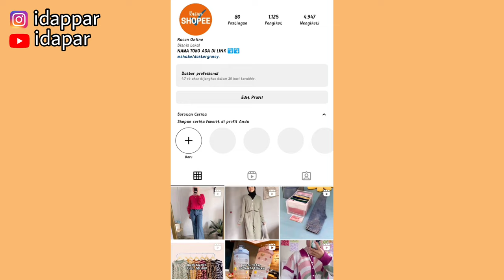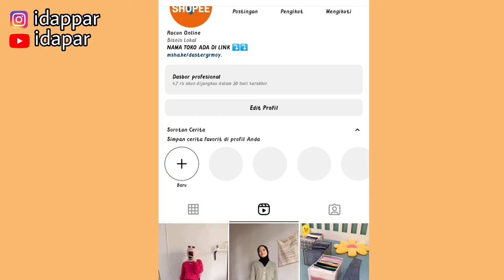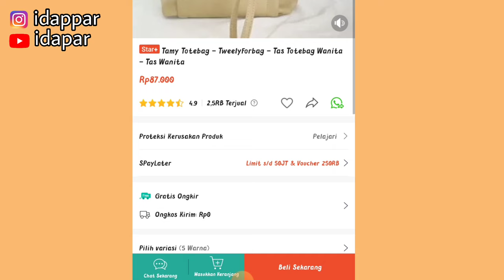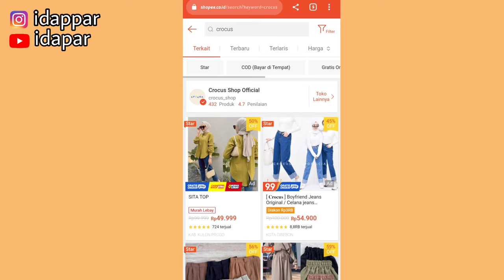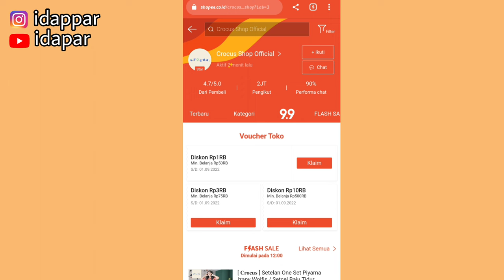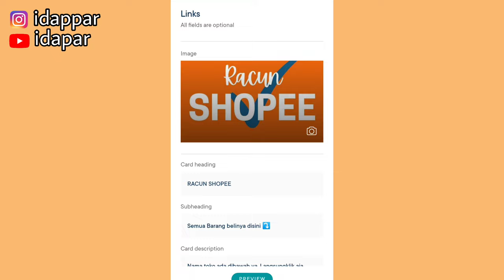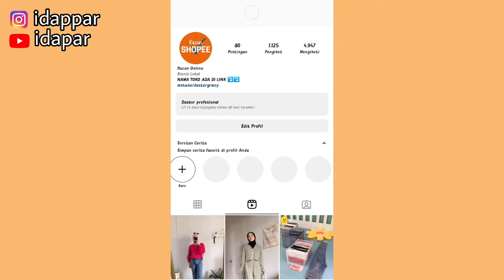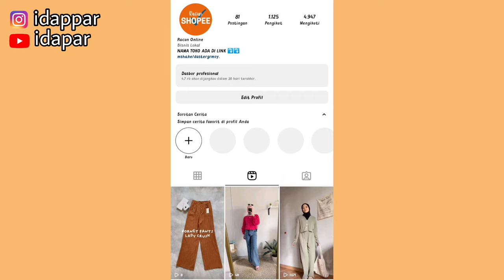SHARE SHOPEE AFFILIATE DISINI | LUMAYAN JANGKAUAN LUAS | LUMAYAN SEKALI SHARE JANGKAUAN RIBUAN ORANG